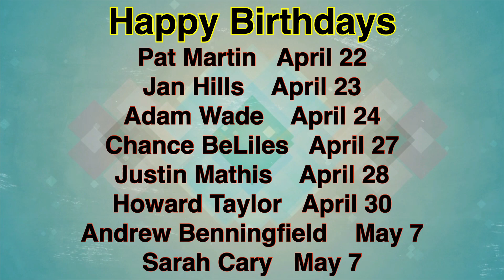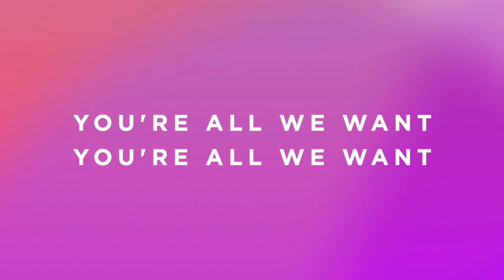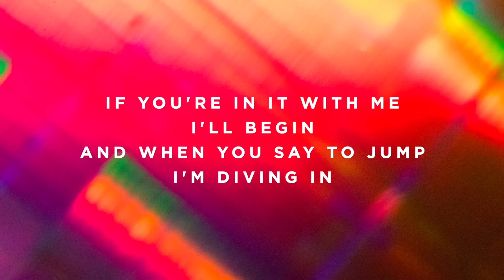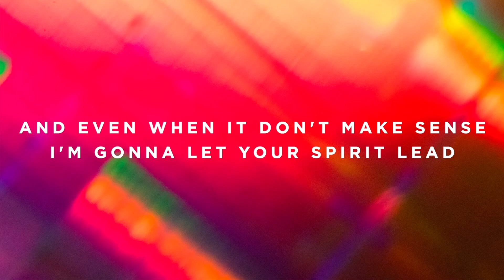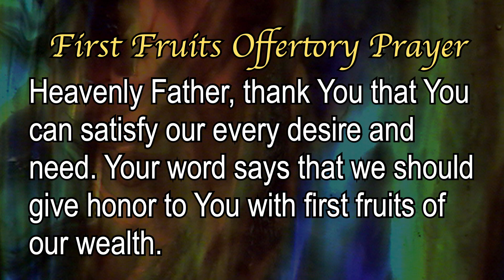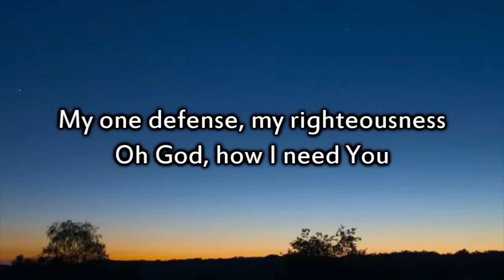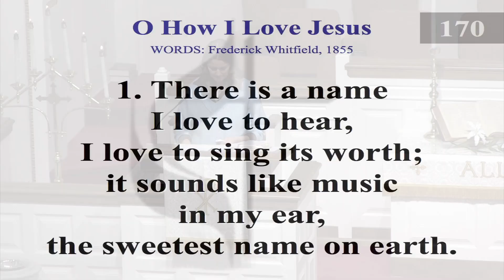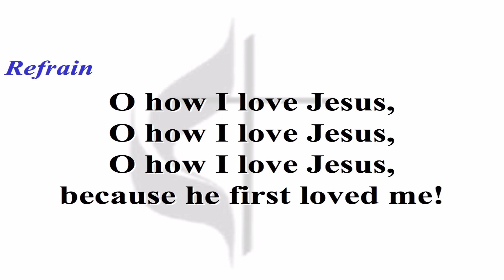Greenville UMC Sunday Worship - April 21 , 2024 (Greenville, KY)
Sunday Worship - April 21, 2024

The Greenville United Methodist Church worship services are every Sunday at 10am, Sunday School at 9am.
We invite EVERYONE to come join us, located at 144 North Main Street in Greenville, Kentucky.
Give to your church using Tithe.ly by logging in and selecting your church.

Joe Hester - Interim Pastor
Organist - Peggy Bethel
Audio/Visual - Patrick Richardson
Administrative Assistant - Holley Osborne

CCLI#3007891